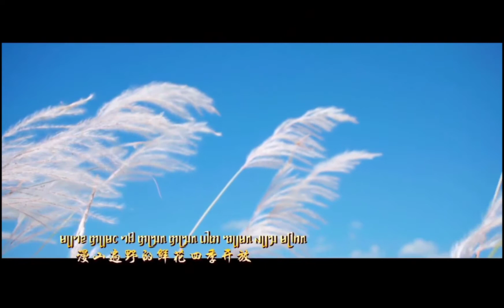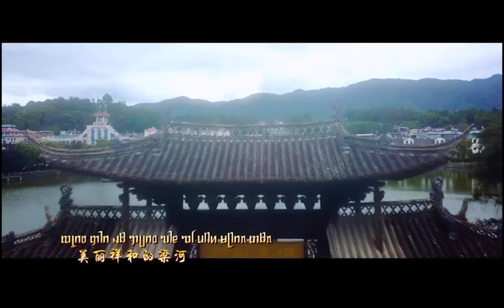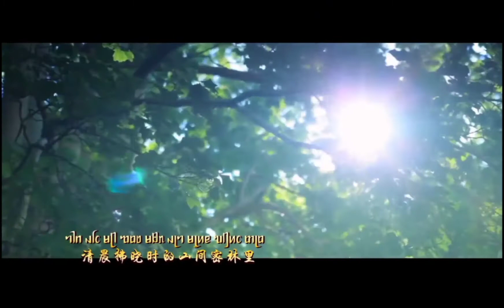莎遮勐底 : 岩更 ᥔᥣᥱ ᥓᥬ ᥛᥫᥒᥰ ᥖᥤᥰ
ᥔᥥᥱ ᥔᥣᥱ ᥛᥫᥒᥰ ᥖᥤᥰ
သႃႇၸႂ်မိူင်းတီး
ᥞᥩᥒᥳ , ᥓᥣᥭᥰ ᥟᥣᥭᥲ ᥑᥛᥰ ᥐᥪᥒᥱ